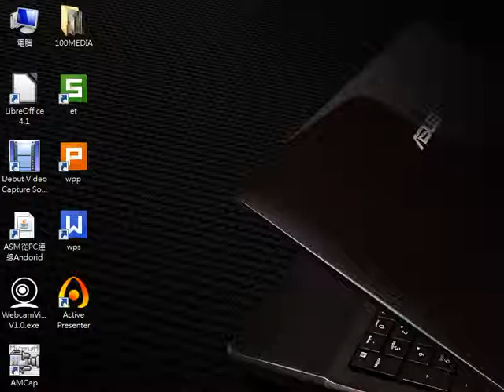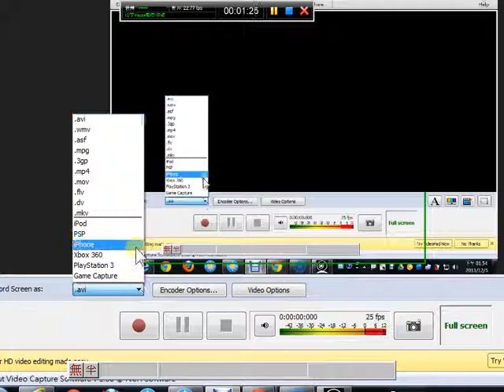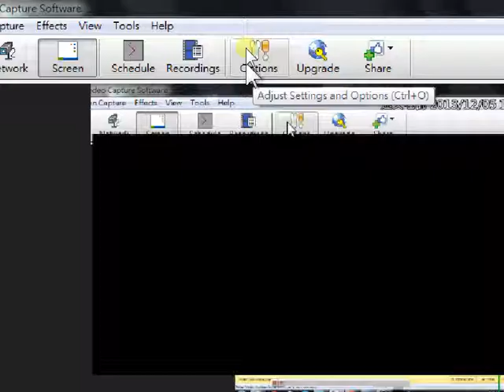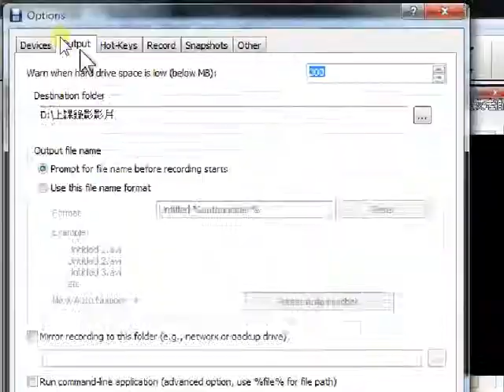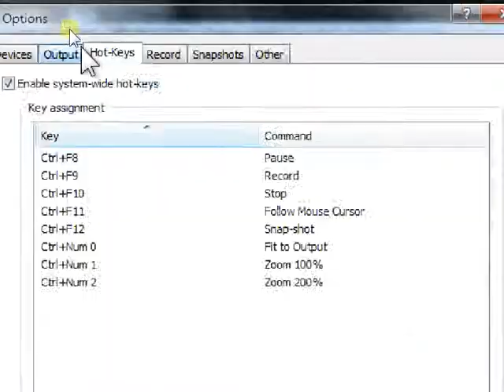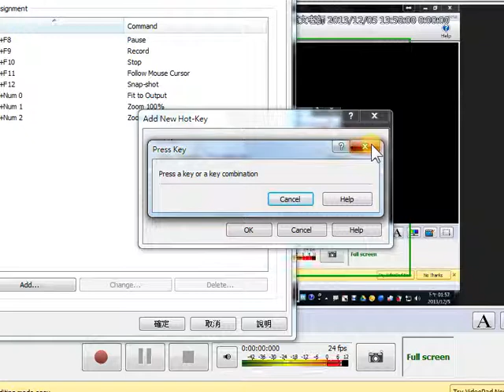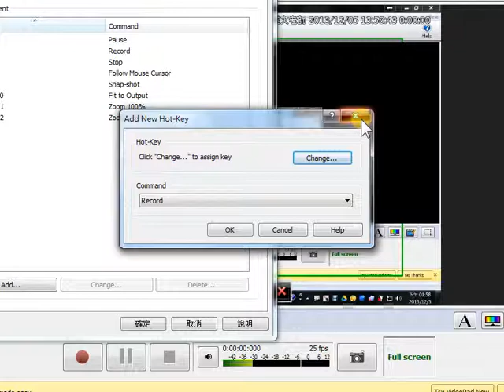05Debut Video Capture的相關設定